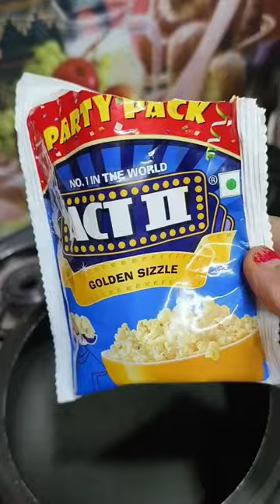ACT II POPCORN Recipe/Tasty & Easy#recipe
Popcorn recipe
ACT II popcorn recipe
corn recipe
actiipopcorn recipe